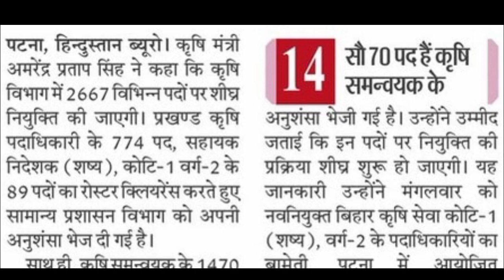कृषि विभाग में नई भर्ती 2022|Bihar krishi vibhag me New bharti 2022|New job Bihar|latest job bihar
latest job bihar